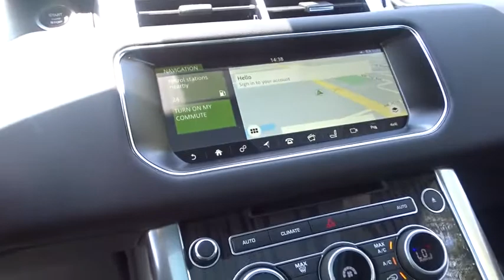2017 Land Rover Range Rover Sport Miami, Aventura, Fort Lauderdale, Broward, Miami Beach, FL NHA1447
2017 Land Rover Range Rover Sport Dynamic - Stock#: NHA144707 - VIN#: SALWR2FE7HA144707